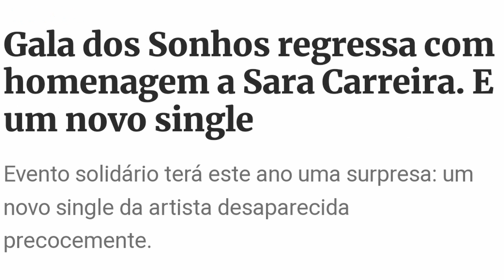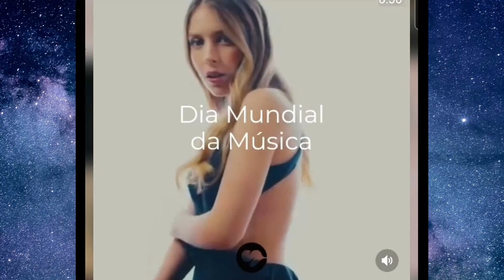IMPERDÍVEL: Tony Carreira lança TEMA INÉDITO de Sara ao lado dos filhos!